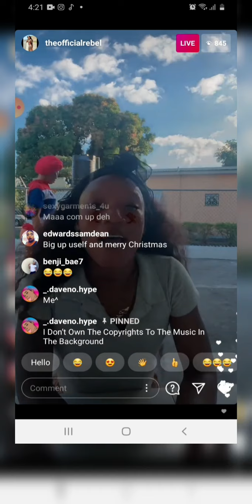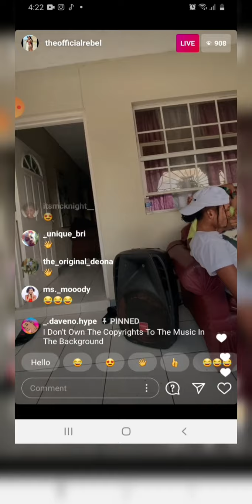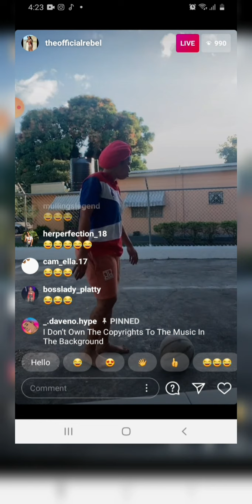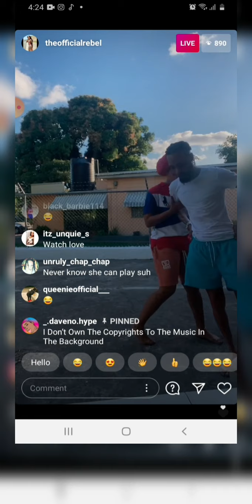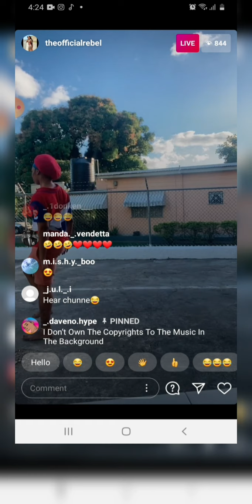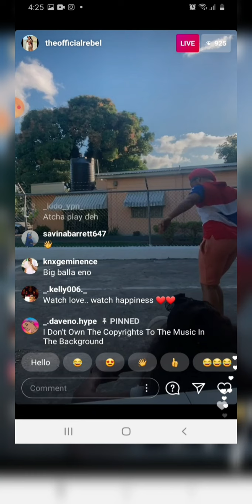pretty pretty and iwaata football fight//🤣pile 🤣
iwaata vs pretty pretty football match. a must watch